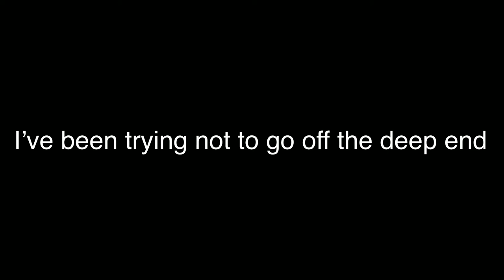deep end // Animation meme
uh yeah i made another animation meme, I’m actually really motivated now and i want to be a really good animator even tho i won’t be lol